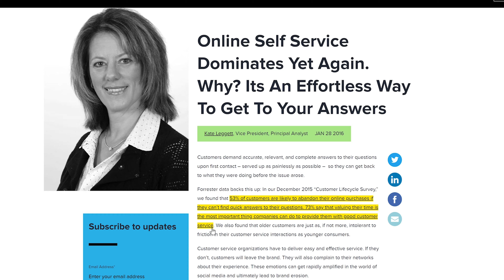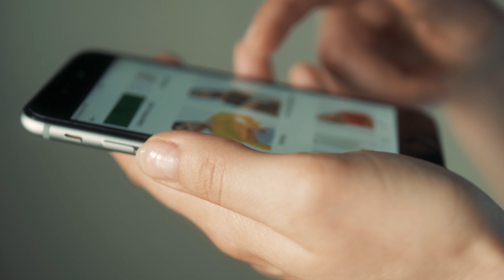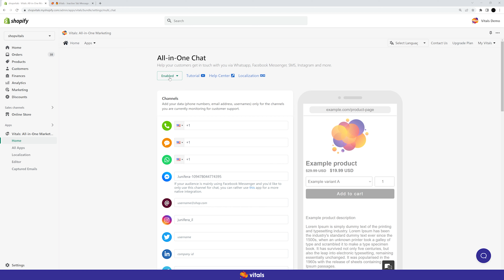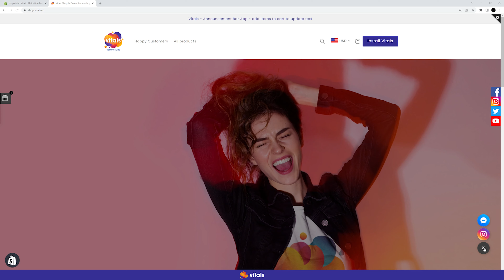Use LIVE CHAT to BUILD TRUST and SELL MORE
Connecting with customers via live chat will boost your audience's trust in your brand, offer visitors a great shopping experience, all while you grow your business. Plus, it's easy to implement. Live Chat apps are great for saving you and your customers time, answering customer questions before they become hesitations, keeping customer communications on brand, giving you valuable insights into your customers’ behaviors, and humanizing your ecommerce store.

Check out our Help Center to learn more about the Vitals All-in-One Chat app